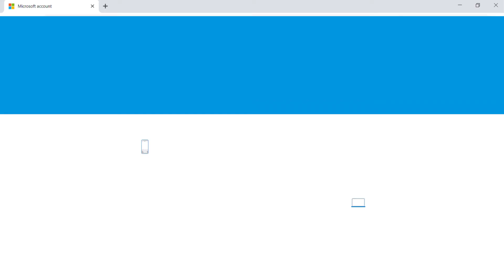چۆنیەتی چالاککردنی بەرنامەکانی مایکرۆسۆفت ئۆفیس و مایکرۆسۆفت ٣٦٥